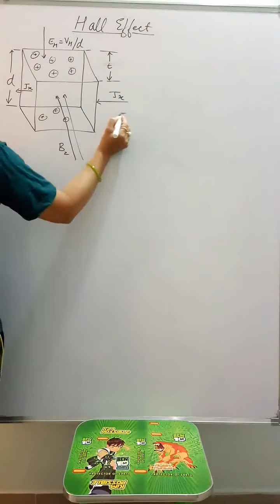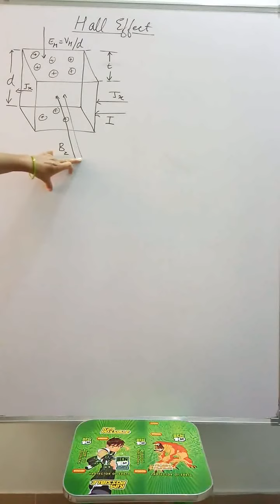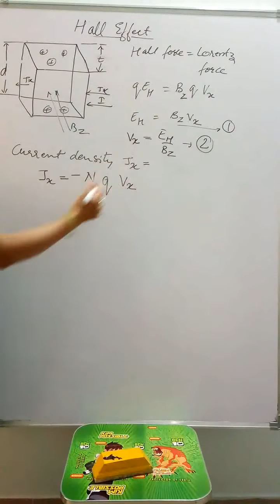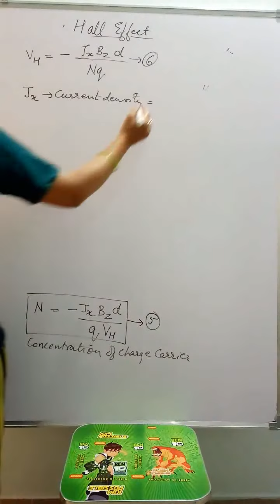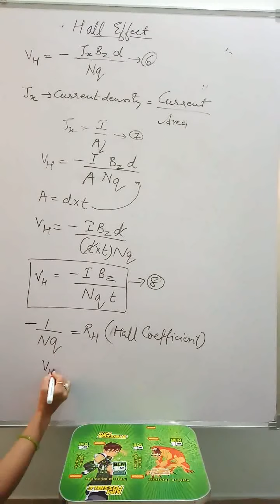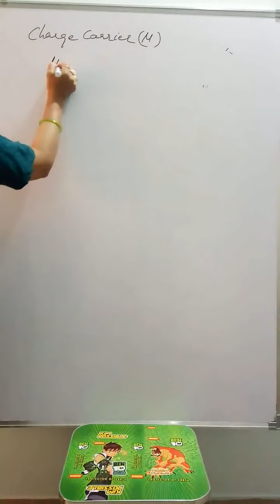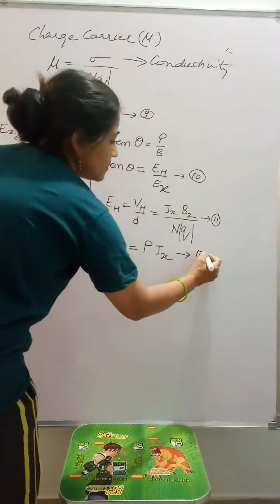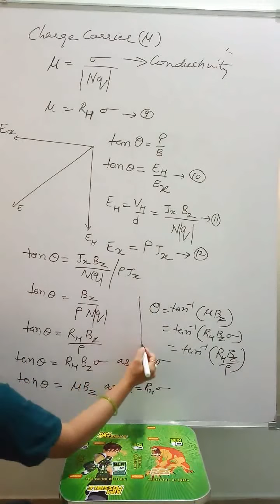Hall Effect & Hall Angle